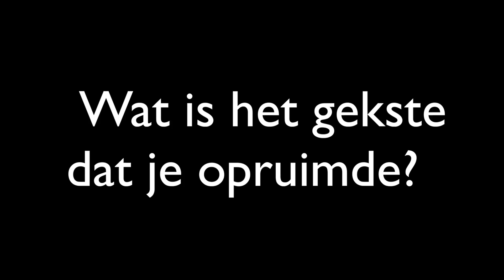Festival Dranouter 2016: Hands up voor het Dranouter eco-team!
Leve ons eco-team!